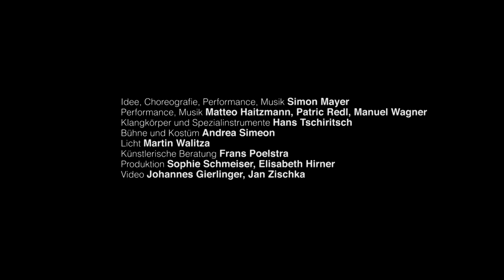sons of sissy trailer (simon mayer / art in motion)